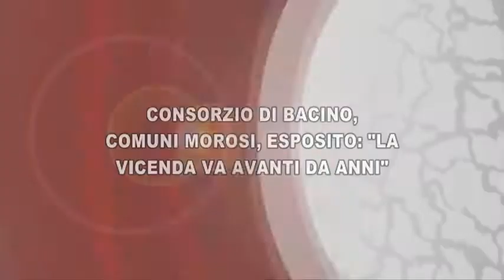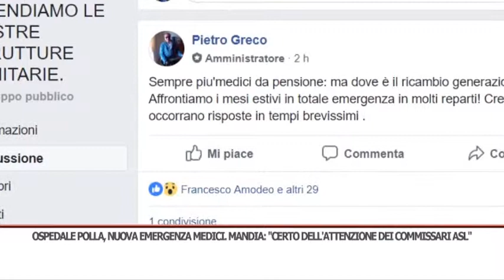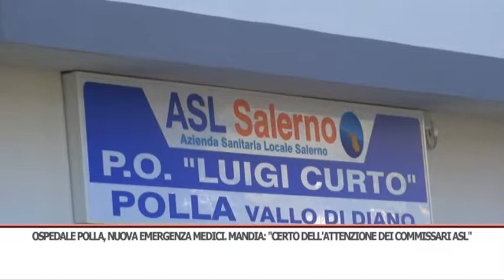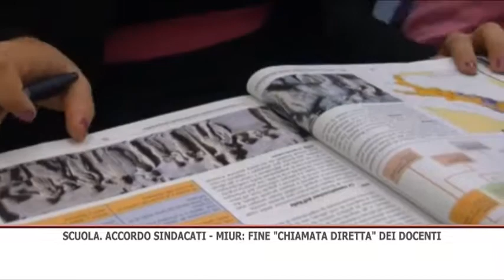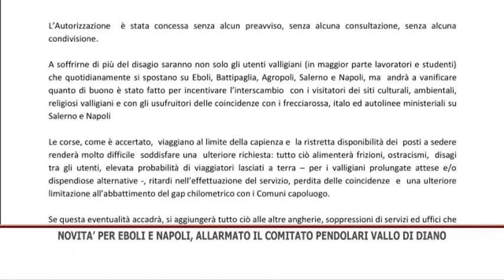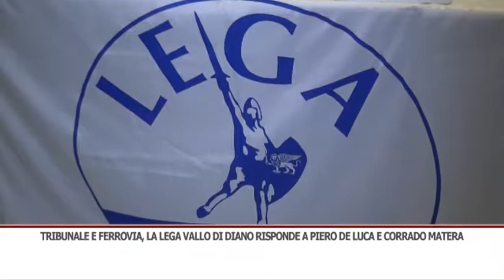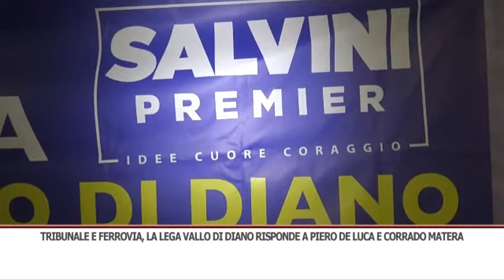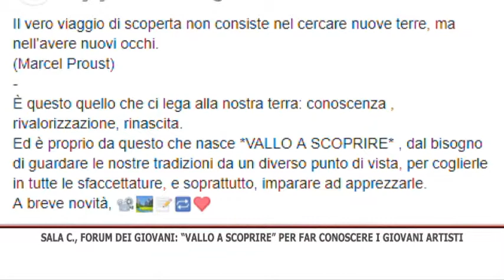TG SERA 27/06/2018